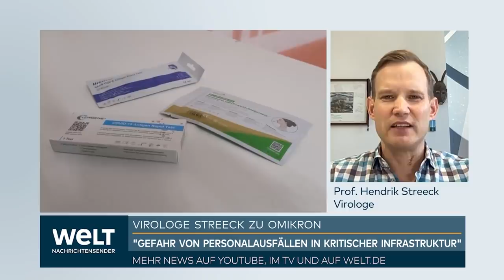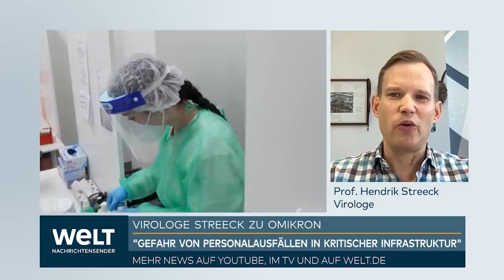HENDRIK STREECK: Covid19! "Die Impfpflicht wird das Coronavirus nicht ausrotten!" I WELT Interview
Der Bundesrat besiegelt die Verkürzung der Quarantäne-Zeit. Zudem müssen Kontaktpersonen von Infizierten nach einer Booster-Impfung oder einer frischen Zweitimpfung nicht mehr in Quarantäne. Ob das der richtige Weg aus der Pandemie ist, analysiert der Virologe Hendrik Streeck im WELT-Interview.